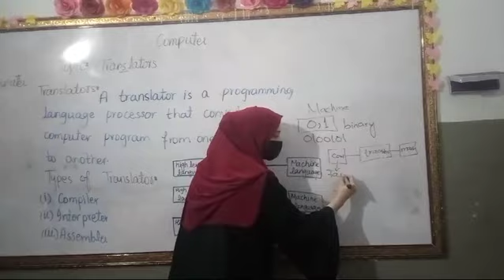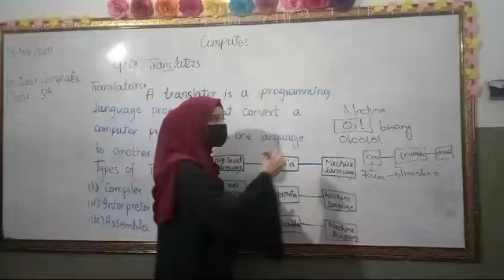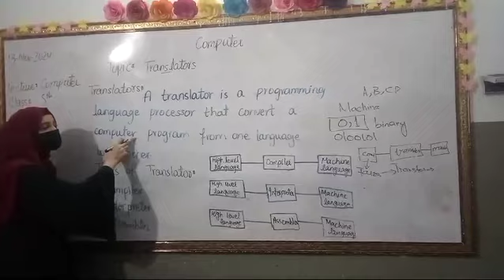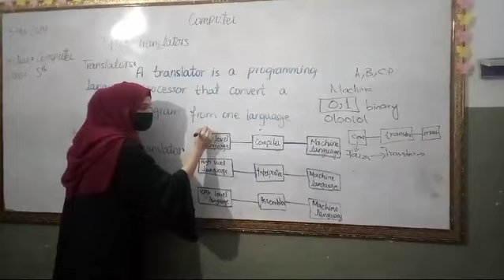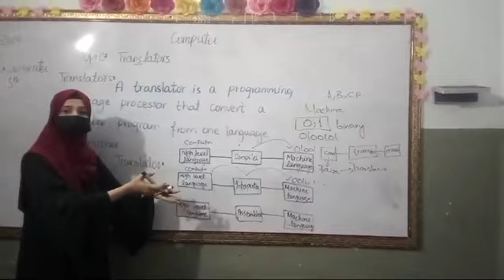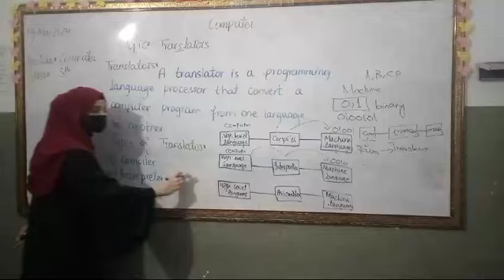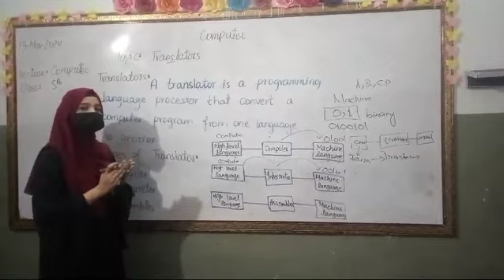Class 5 Subject computer Topic translators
Shehroz grammar high school